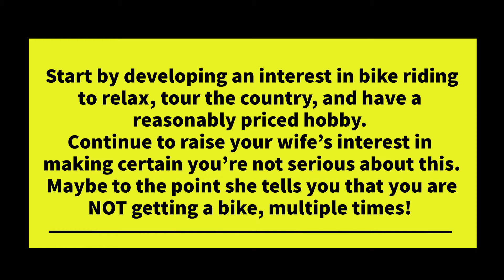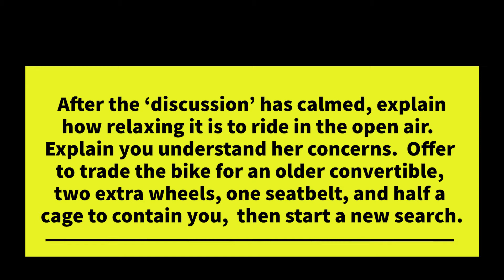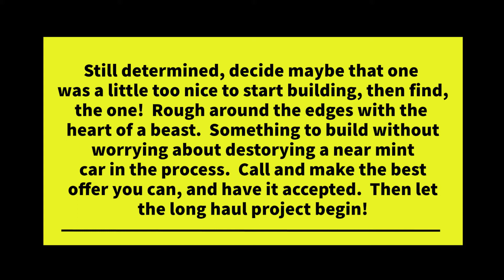How to get a project car, by buying a bike first. A guide for married men.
This is the simple story of how I picked Orange Peel, as named by its previous owner.  I hadn't planned to take on a project this size.  All I wanted to do was take a bike out for a ride on the weekends now and then.  Then in the middle of life turning sideways for a while, an opportunity presented itself.  This isn't my first project car, but it is my second Mustang Notchback or Coupe.  Only this one is build with a 408W and TKO backing it up.  I'm getting anxious to get it back on the road for summer.  I'll send updates like this one for the time to come as all I have are mainly photos of the work done every weekend I had a chance.  Once I'm caught up there I'll start posting more first person video and events.

Cheers!

Big Orange Racing